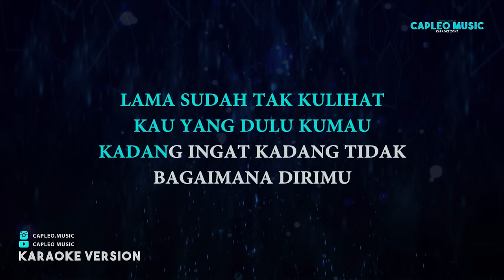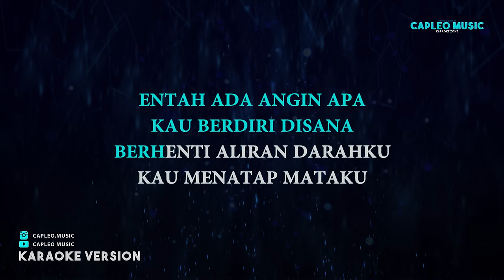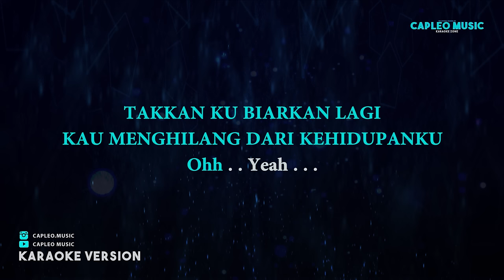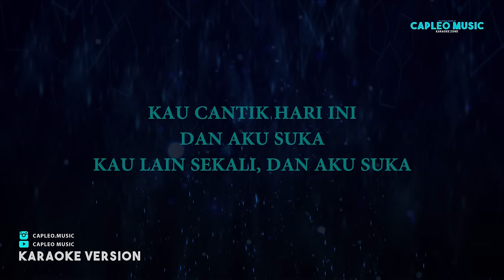Lobow – Kau Cantik Hari Ini (Karaoke Version)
Lobow – Kau Cantik Hari Ini (Karaoke Version) by Capleo Music